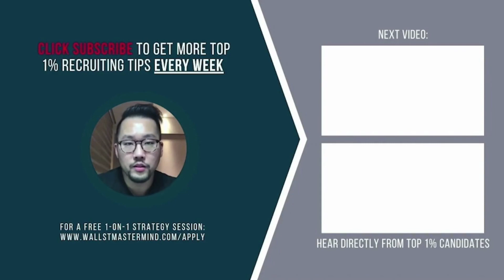How to Find the Optimal Capital Structure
The weighted average cost of capital, or “WACC”, is a concept that shows up frequently during interviews.

But how do you get to the optimal capital structure that gets you to the lowest WACC?

This is a slightly more advanced DCF question that you should probably know.

Watch me coach a student through this exact question.

Book a Virtual Coffee Chat with an Upperclassmen Who Secured an Offer